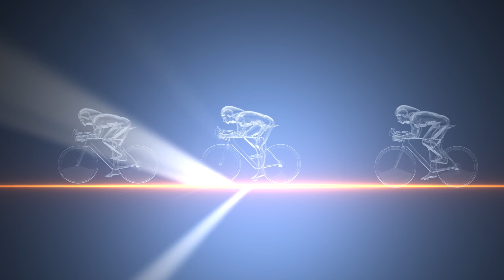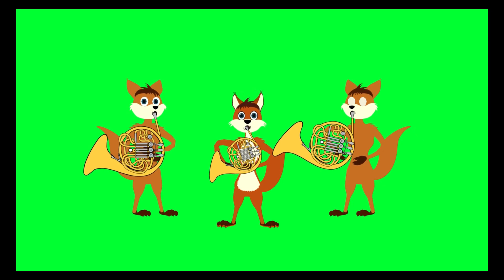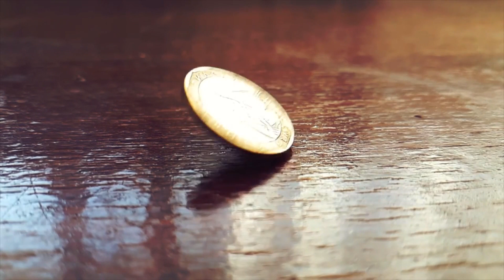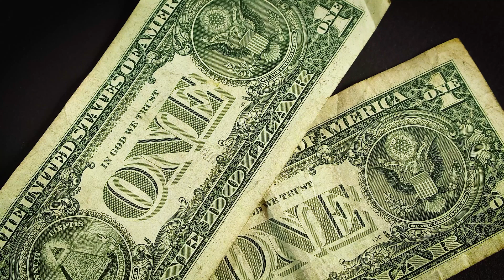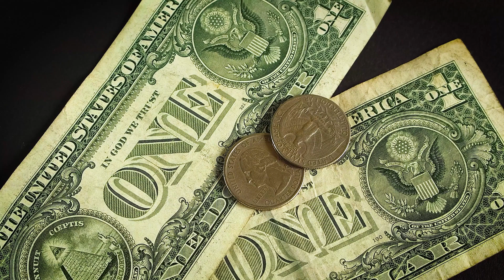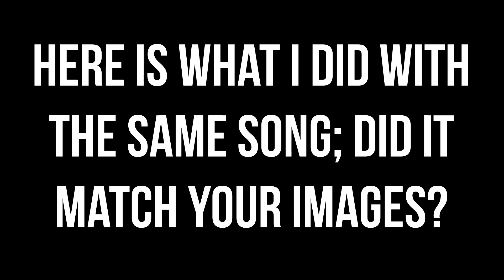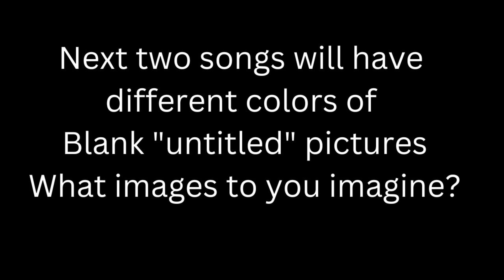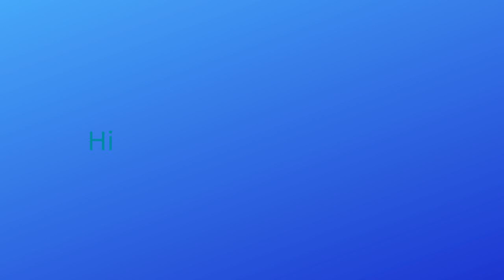Music 32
Music for you to enjoy
(each music video adds content from the previous video - on the way to making a 10-hour  video)

Music under artilist.io license
Song: Song: Firefly
by C.K. Martin

Song: the-four-seasons-summer_-3.-presto-(Vivaldi)
by Dover-quartet Artlist

Song: Are You Ready for Me Baby
Funky Giraffe

Song: Beautiful Catastrophe - Ben Fox Remix
by Ben Fox

Song: A Historic Reckoning
By Kyle Preston

Song: The Spirit of Adventure
By: Zac Nelson

Song: Dance like Crazy
By: ikoliks

Song: Earth & Heavens
From: Sémø, Ian Post

Song: By the Sword
By: Kevin Graham

Song: Tijuana
By: Randy Sharp

Song: Moon Travel
By: Roman P

Song: The Castle
By: ANBR (have the song twice)

Song: Aeroplane
By: Ryan McLaughlin

Song :Stronger
By: W A T E R F V L L S

Song: Migration of Birds
By:Ardie Son

The Star-Spangled Banner - U.S.A (Song Repeat Twice) July 4, 2022
by Ian Post

Song: Moon July 12, 2022
By: Borrtex

Song: Earth July 18, 2022
by Borrtex

Song Money Printer July 23 2022
by Notize

Song: Late in the Evening July 31, 2022
by Samlight

Song: Over the Mountains August 11, 2022
by Peter Matri

Song: The King August 16 2022
By: Hotham

Song: Denver
by Swings

Song: Night and Day August 29, 2022
By NAEMS

Song: Time of Journey September 6, 2022 (Song two times)
By: Yarin Primak

Song: Summer Wind September 13, 2022
by INOSSI

Song: Rising of the Sun September 27, 2022
by Borrtex

Song:Eclipse (October 3, 2022)
By: EFGR

Jumping on the Last Train (October 11, 2022)
By: Evgeny Bardyuzha -

Song: Stars (October 17, 2022)
By: ANBR

Two songs this week (October 22, 2022)
(1) Song one; Reaching for the Stars
By: Anthony Vega
(2) Song two:Chasing Stars
By:Icarus

Song: The Road (October 31, 2022)
by Marshall Usinge

Song: Wild Horses (November 14, 2022)
Panda Music

The videos are on Pixabay.com.

Thanks for listening. Thank you